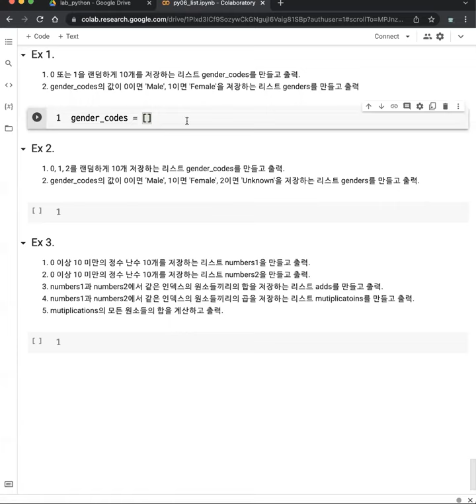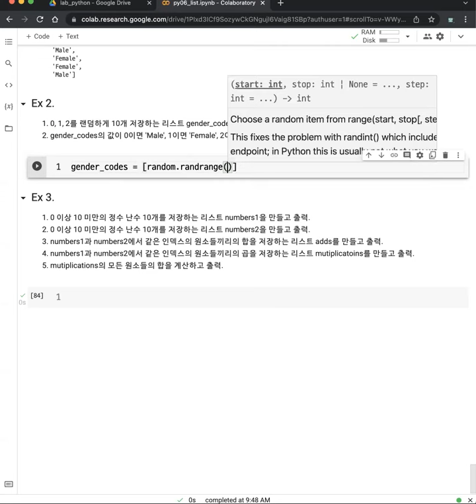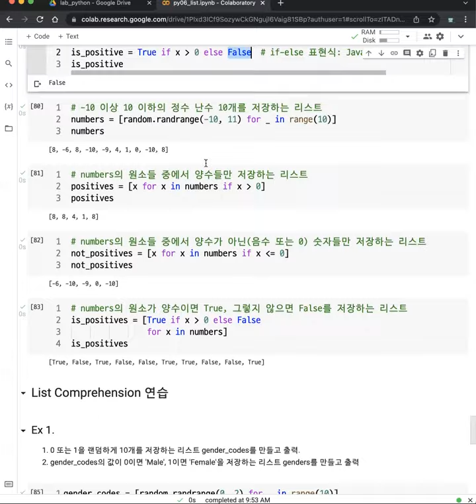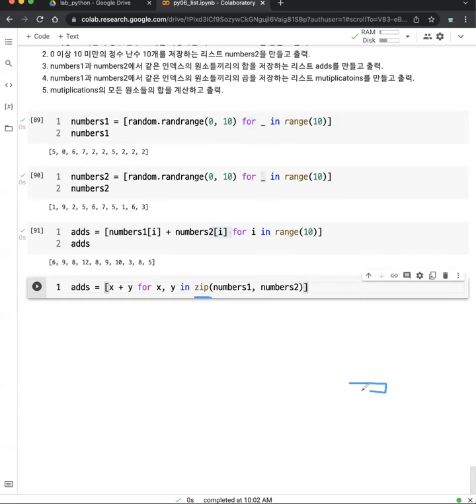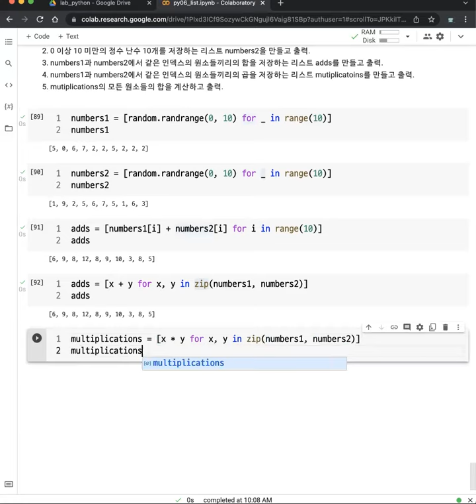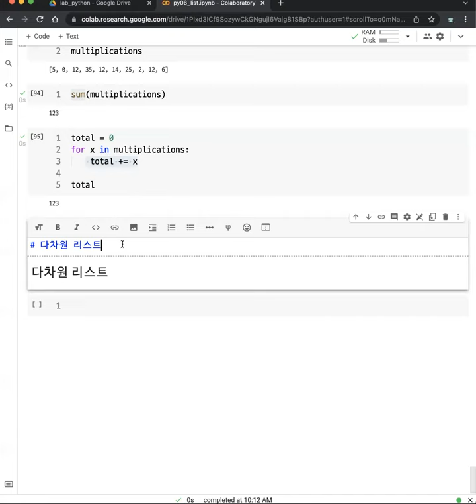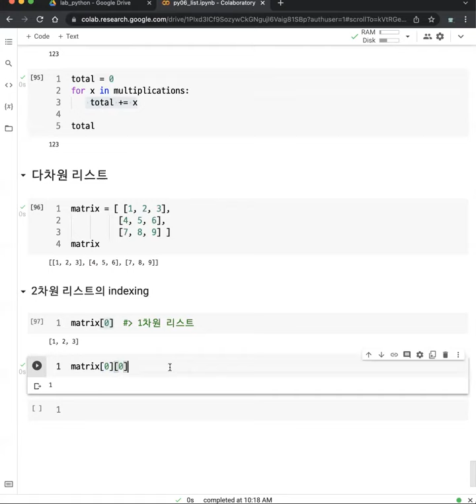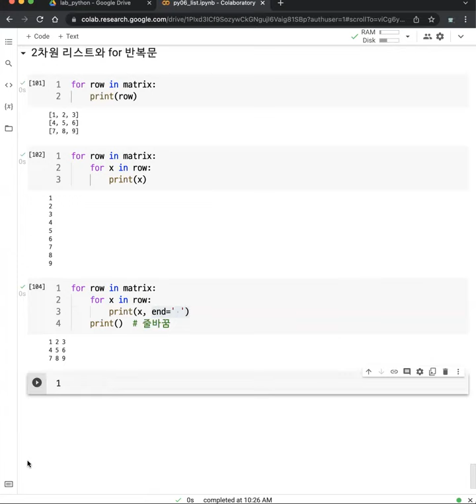2022-03-07 #1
Python, Conditional, Iteration, list, list comprehension